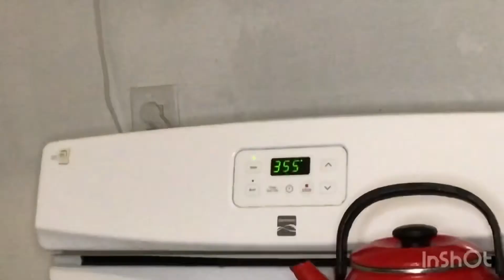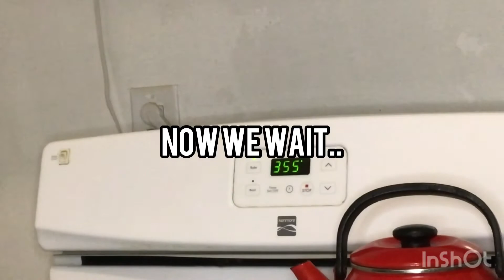Make Brownies With Me!!